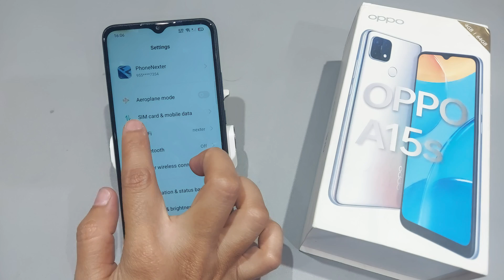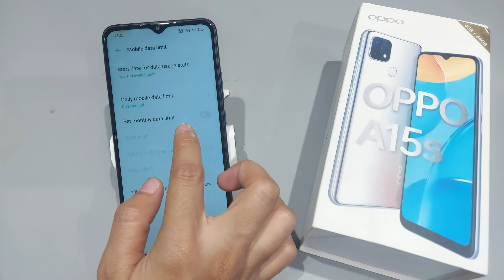How to remove data limit in oppo a15,a15s | Oppo a15 me data warning kaise hataye